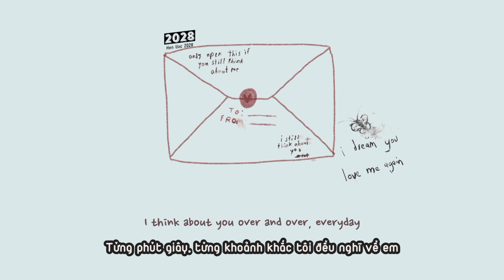[VIETSUB+ENGSUB] V 'Love Me Again' (Official Audio)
2028 Subteam is just a non-profit channel to promote BTS’ music. If you are an artist/organization that believes videos are copyrighted, please do not remove them.

All Rights Administered by HYBE Co., Ltd. (on behalf of BIGHIT MUSIC)

Copyright by  HYBE Co., Ltd. (on behalf of BIGHIT MUSIC)